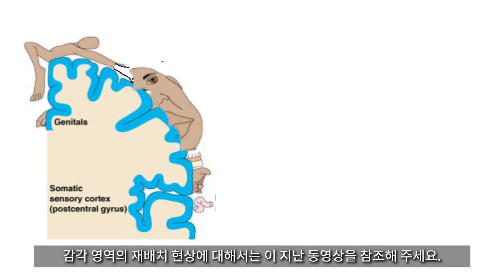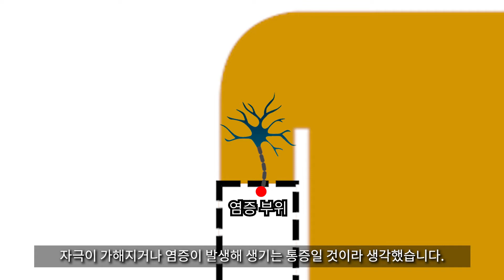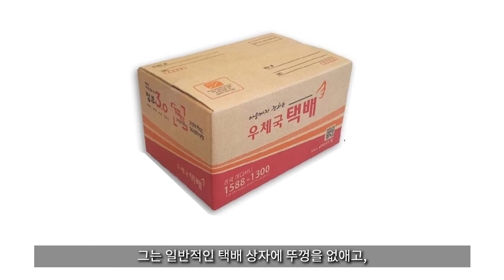택배박스로 환상사지 증후군을 치료한다고? (환상사지 증후군 #3)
환상사지 증후군의 모든 것이 아직도 해결되지 않은 채로 남아있었습니다.
어떤 사람들은 있지도 않은 팔이나 다리에서
가려움을 넘어서는 극심한 통증을 느낀다고 합니다.
환상사지 증후군이 치료되어야 하는 이유입니다.
신경과 의사 라마찬드란은 이 지긋지긋한 환상사지 증후군을 치료하기 위해
택배박스를 한 개 준비했습니다.
그는 이 택배박스로 무엇을 하려는 걸까요?